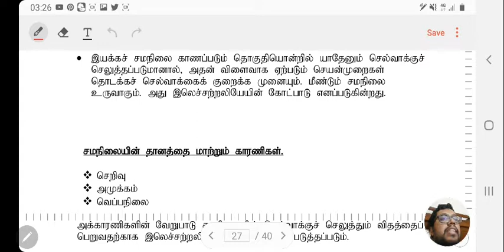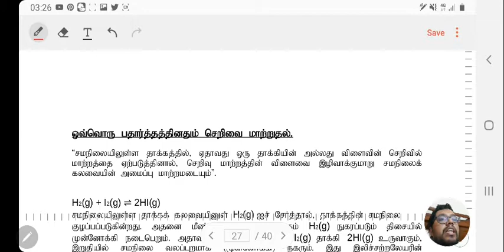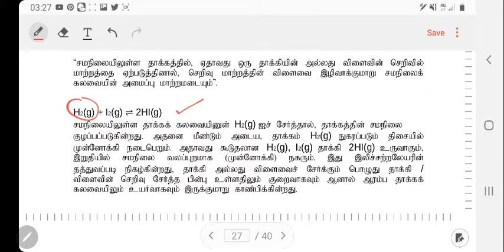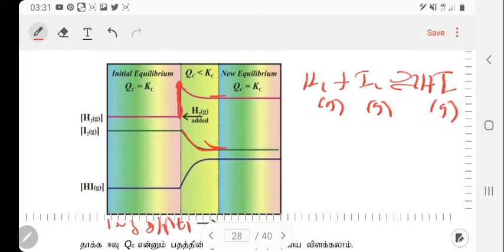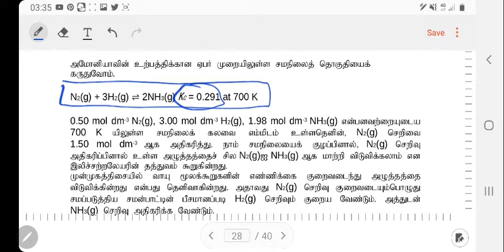Le chatelirs principle (with new syllabus updates -part 1)